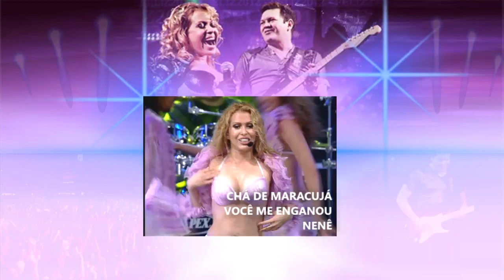COMERCIAL - Pout Pourri´s Banda Calypso (2018)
Confira o gostinho do que vai rolar no CD
Siga meu Insta: @joaomarcoscanaloficial